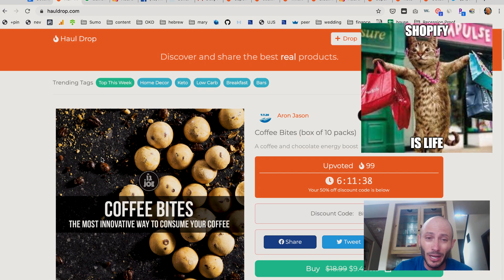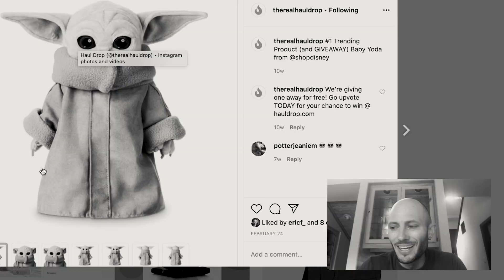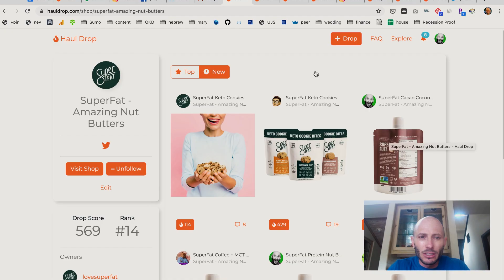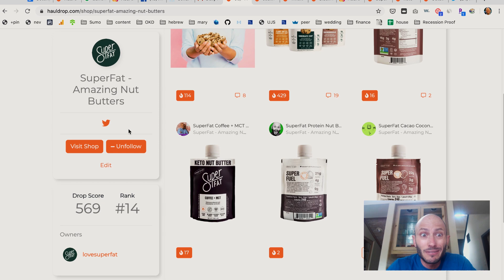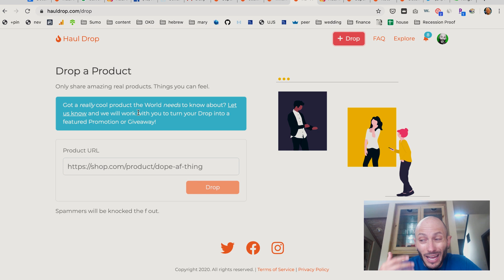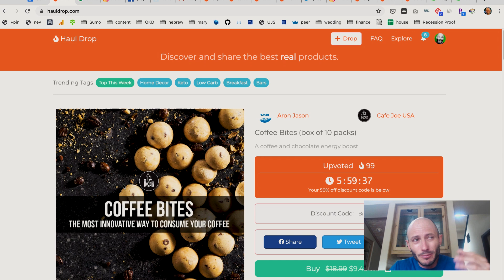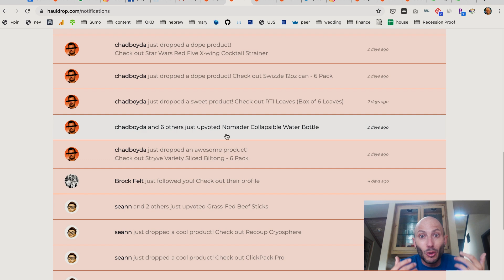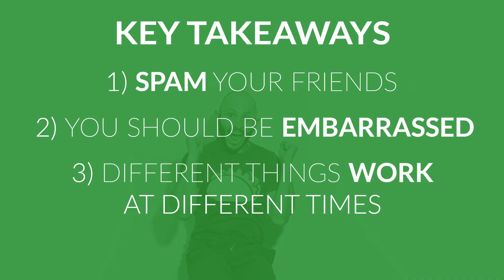How To Get Your First 1000 Customers (Behind The Scenes)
In this video, I am going to share how to get your first 1000 users in 1 month. Too many people overcomplicate this process; There are a few simple, tried and true strategies for scaling to 1000 and beyond.

Top Takeaways:
✅ Hand to hand marketing - is the name of the game in the early days
✅"Buffet Marketing" (More experiments the better) -- and trust that some things will work later if not now
✅ Ship early, it's ok to be embarrassed
✅ Marketing "hacks" won't fix a bad product

There’s SO many new cool products being created daily and NO great way to find them. The only channel to find them are influencers or Instagram ads. That's why we launched HaulDrop.

Now you may think we have this large customer base so we just blast 1 email and everyone comes running. I WISH. It’s almost never the case. We launched a similar thing last year sumo-market and barely anyone came. This time we changed up how we are promoting products.

A few things to note in the marketing plan above:

We didn’t leverage Producthunt which we should in the future. It’s a great place to launch any new business.

We didn’t buy ads yet. We are paying for the giveaway items(it’s a less slippery slope than paying the Facebook overlords). If the giveaways become MORE than $1 / signup we’ll pull back AND we are asking companies to give the products for free most of the time

Marketing is all about when you HAVE something people WANT. There’s NO site or way to find dope products online, if there was then there would be no need to create HaulDrop.

A few more of the strategies we tried to get our first customers:

-Forced registration. Made it so you have to register to view a product from the homepage (think like Facebook homepage is a registration form)
-Streaks. Created streaks so people want to come back
-Submission promotion. When a person submits the product we then motivate them to promote the product to their network.
-Company & User Loops

Getting customers is simply a matter of understanding what stage you're at and really doubling down on what's working.